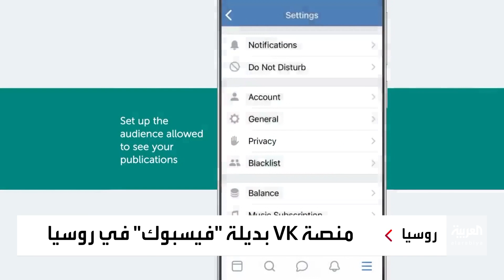الأشهر في أوروبا.. منصة روسية تنافس فيسبوك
تضم أكثر من 400 مليون مستخدم وينشر عليها يوميا نحو 12 مليون منشور بـ 44 لغة.. تعرف على المنصة الروسية المنافسة لـ